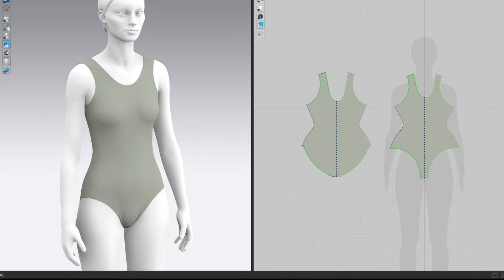Leotard - Tank, Marvelous Designer, Clo3D